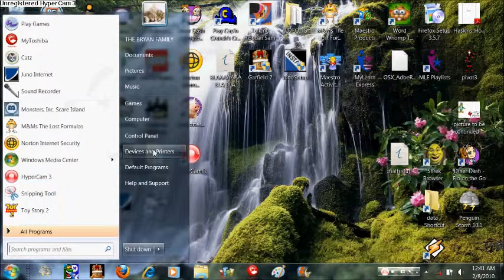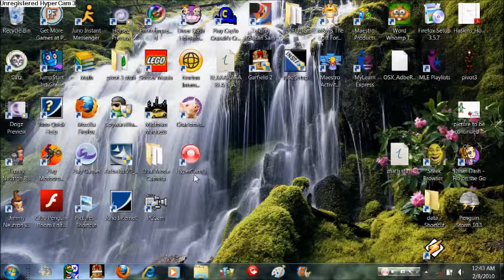Jimmy playing math munchers